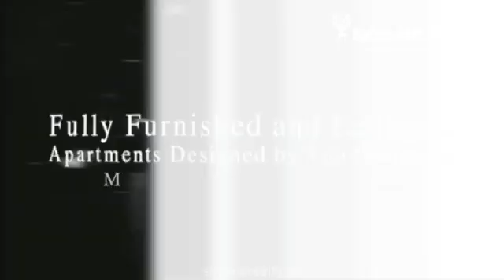NEW DEVELOPMENT BY PRESCOTT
LUXURY MADE AFFORDABLE BY PRESCOTT, welcome to PRIME GARDENS at Arjan Dubai.

Don’t miss out on Special Launch Offer of 3 years Post Handover Payment Plan, valid only for the launch week. Our inventory will go live at 10 am on 25th June at our Sales Centre along with some more exciting surprises. See you!

Skyline Realty
INDIA | UK |UAE |USA